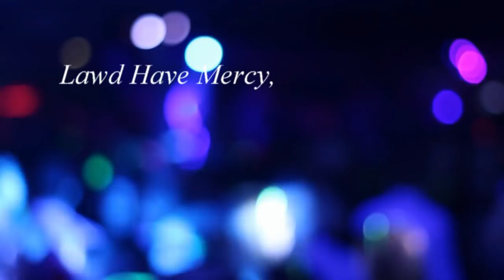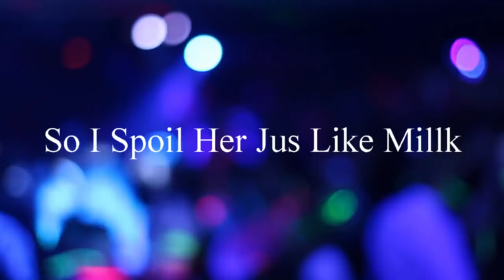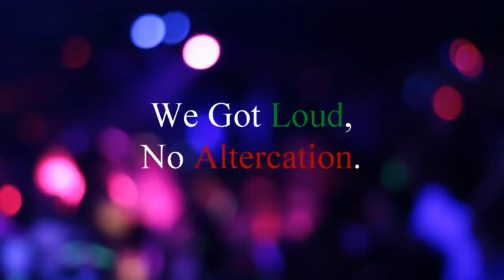Struc Supreme X Bigg Tie - "Party" (Official Lyric Video)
Lyric Video 4 "Party"  by Struc Supreme ft. Bigg Tie